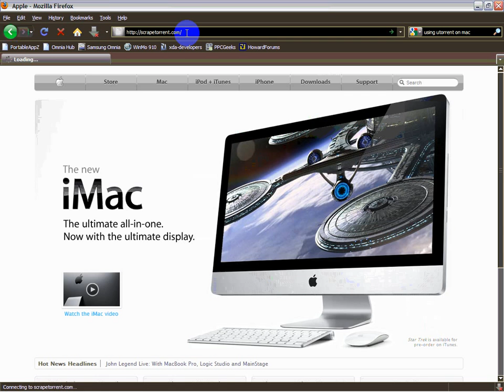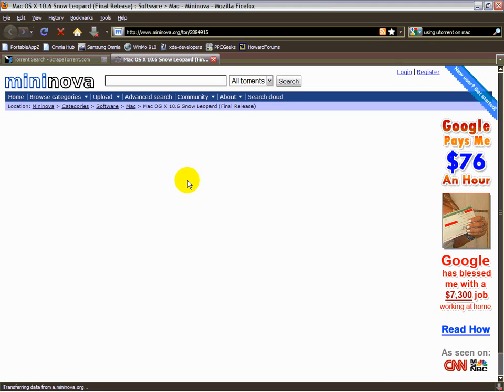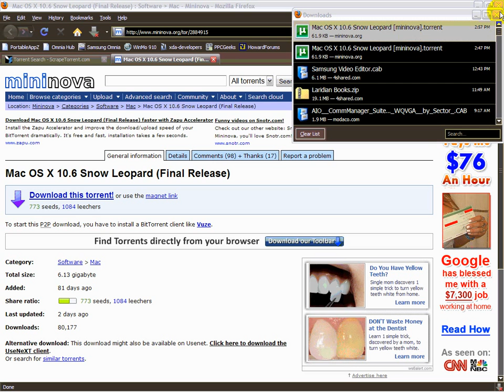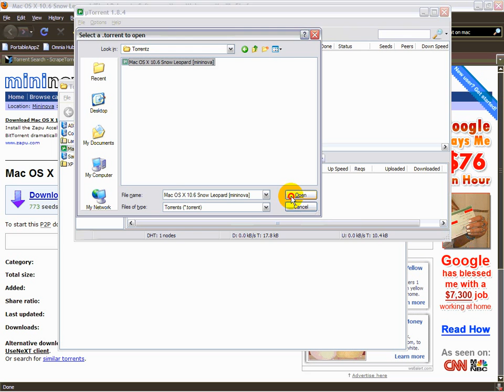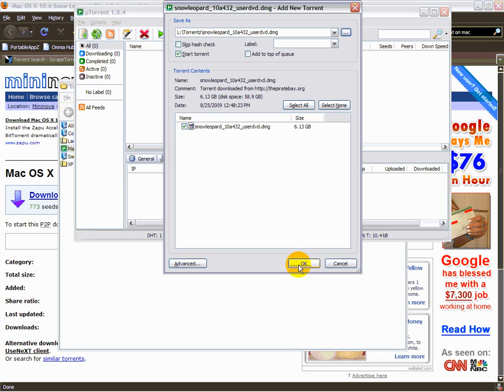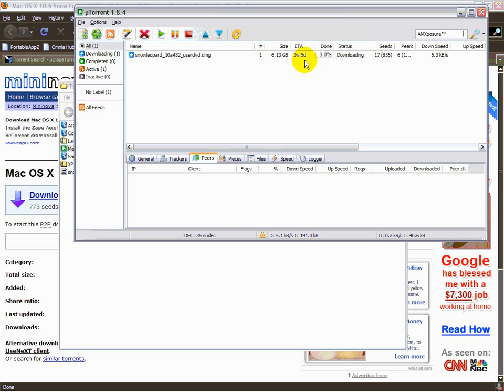using Utorrent to DownLoad files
using firefox to search for torrents and downloading them, then open torrent in Utorrent to download the files -
port forwarding gives you best results- this is not explained - you can get plenty of info on WEB